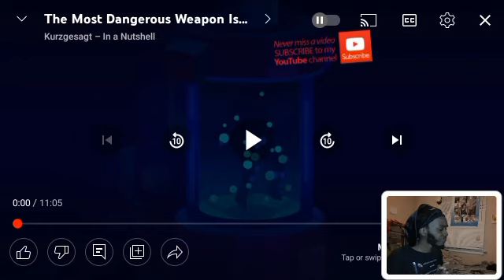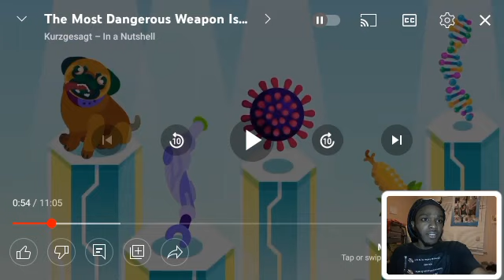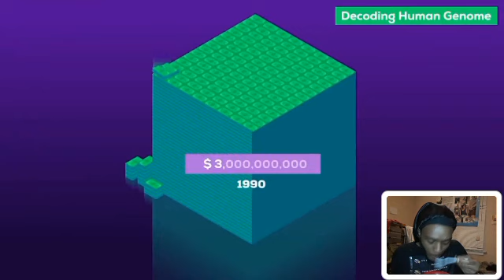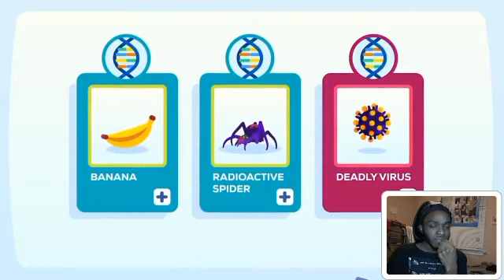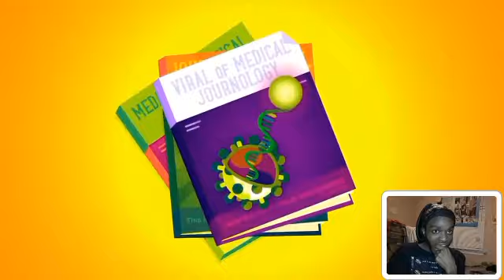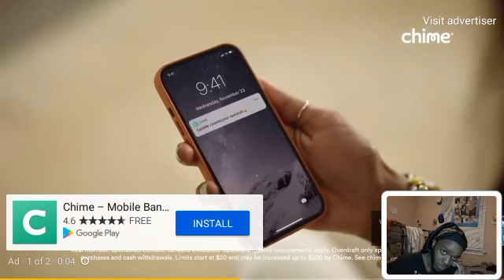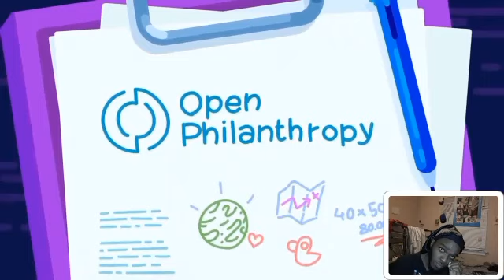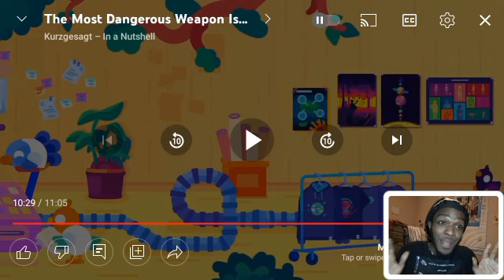The Most Dangerous Weapon Is Not Nuclear Reaction | Bitech New Wave 🤔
og video and creator channel please

Also

Use Code
DEMETV1